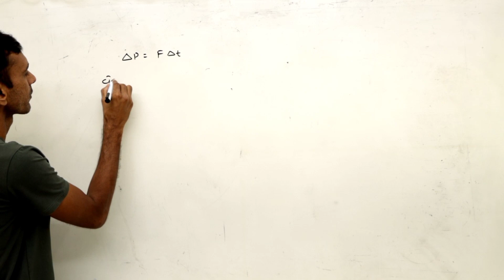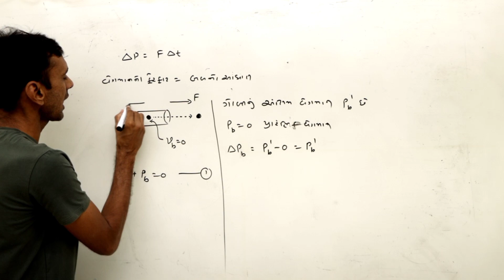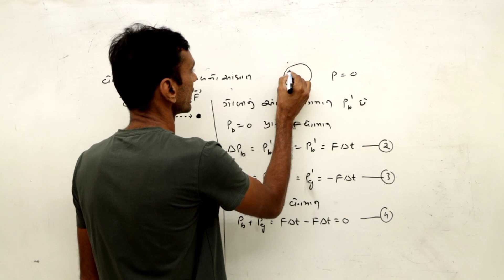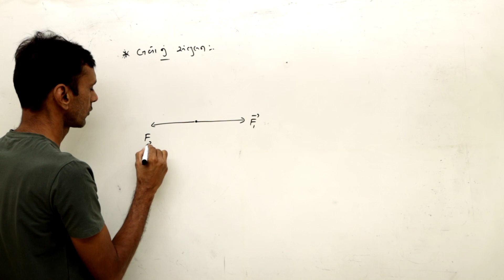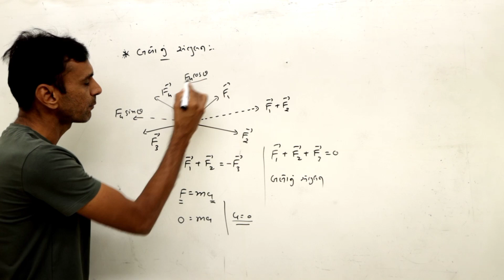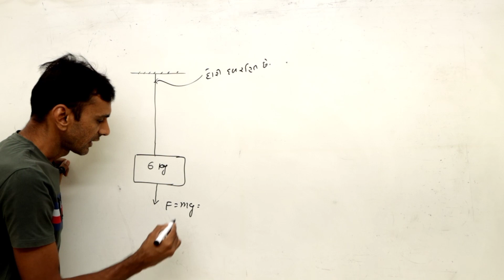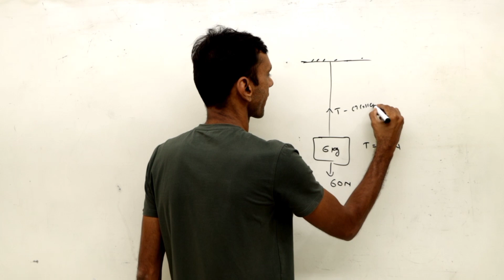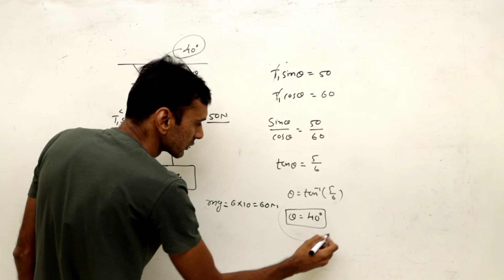Laws of motion Lecture - 4, conservation of linear momentum and equilibrium of particle